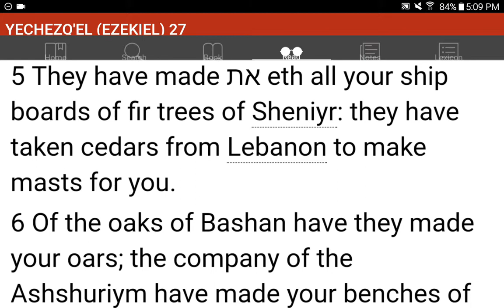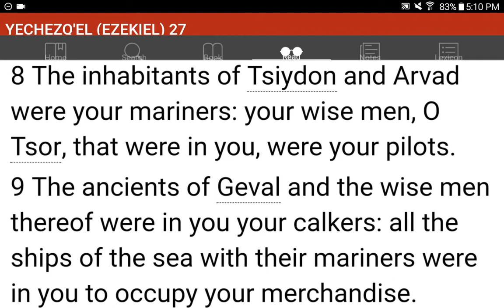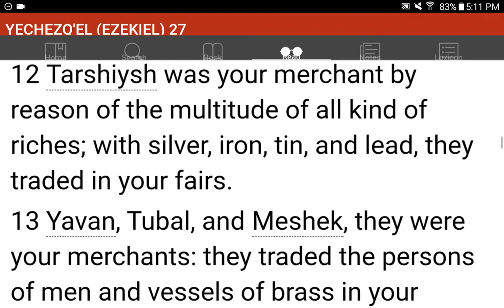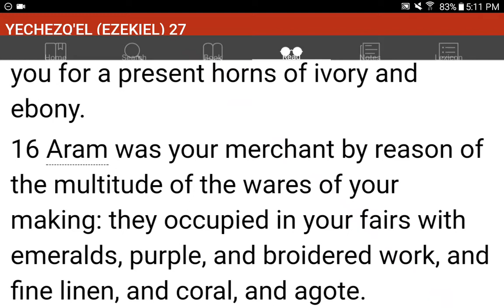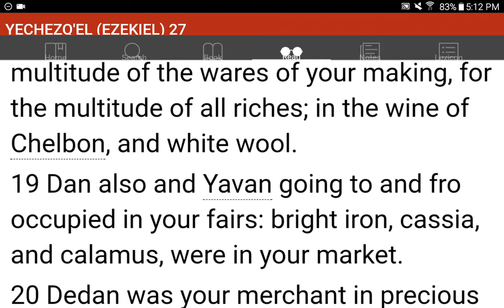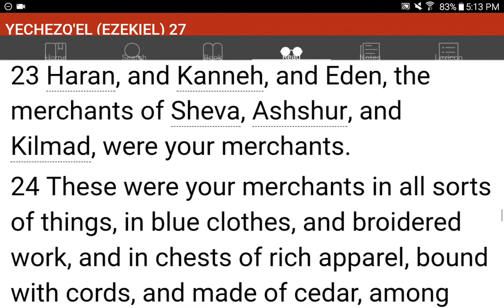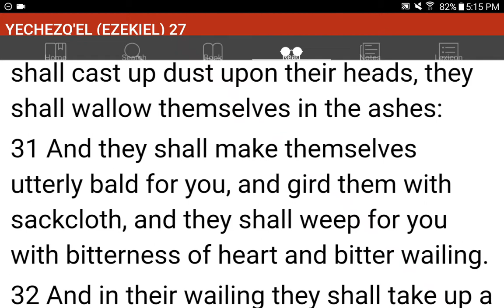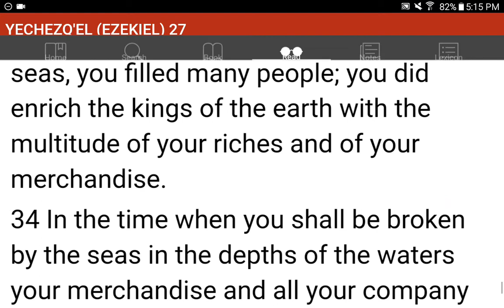💜h?™ "What's the MOST HELPFUL & SIMPLEST WAY that WORKS?"™ GIVE 1P/Month NOW! GCash